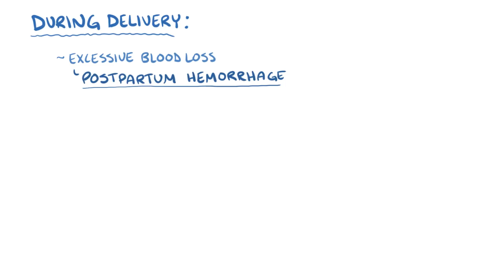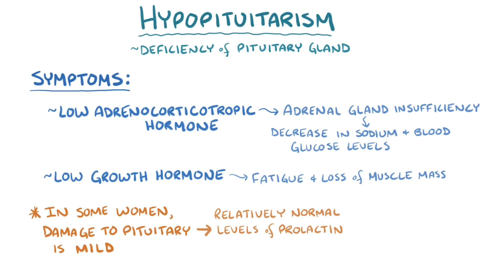Sheehan's Syndrome - causes, symptoms, diagnosis, treatment, pathology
What is Sheehan's Syndrome? Sheehan's Syndrome is a disorder where cells in a pituitary gland of a new mother start to die commonly because of excess blood loss during childbirth. Find our full video library only on Osmosis